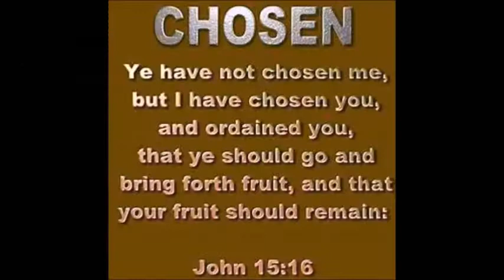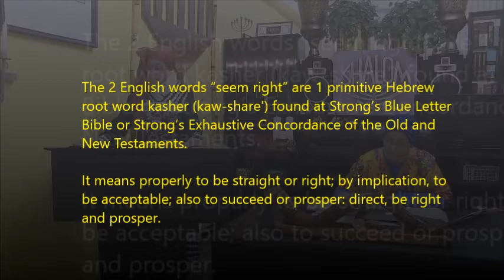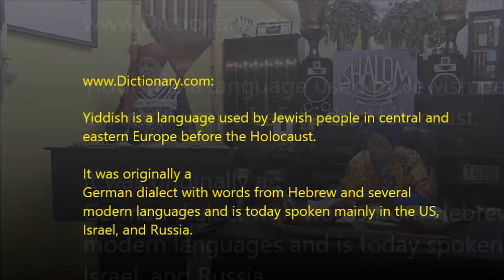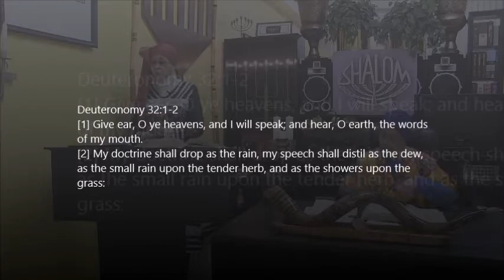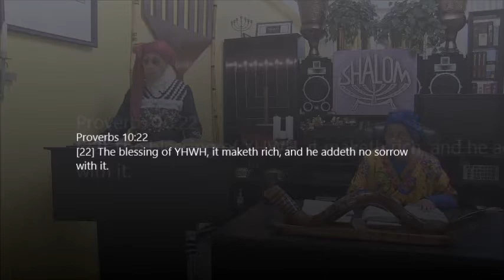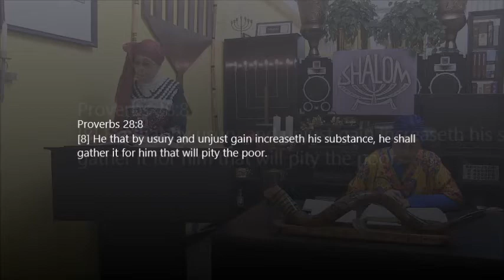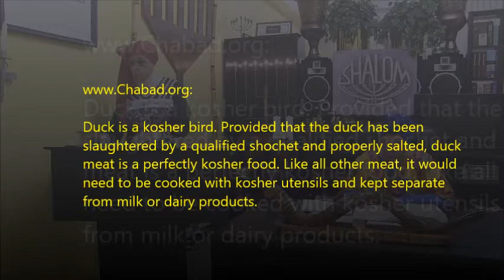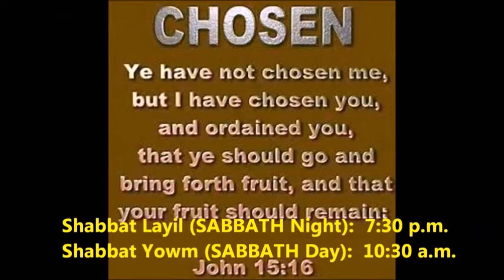Did YHWH Command Us To Eat Kosher? Part 2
The Hebrew Husband and Wife Ministry
Ra'ah Shelomah Bath Yisrael
725 1/2 Howard Street